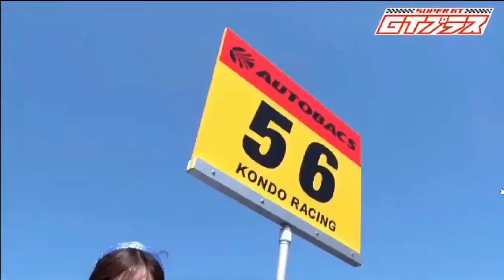ＳＵＰＥＲ ＧＴ＋2021年4月25日 【開幕戦岡山 ＧＴ３００決勝】